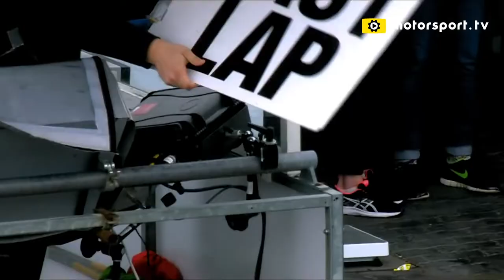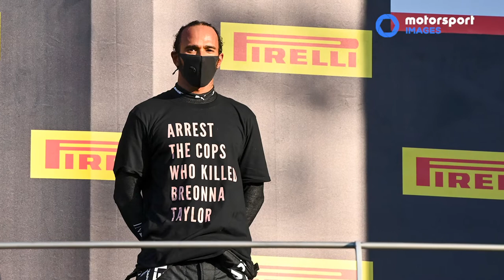Thinking Forward: Autosport interviews Catherine Bond Muir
W Series CEO, Catherine Bond Muir is interviewed by James Allen for Autosport's ThinkingForward series of interviews with sports leaders.

Watch as Catherine explains why W Series will build back better and why her heart tells her we will see a woman racing in F1 sooner rather than later.